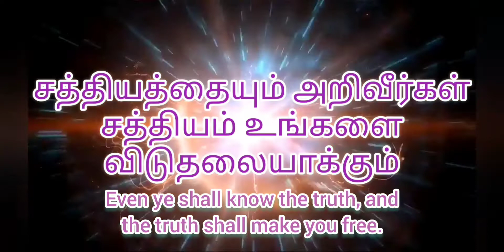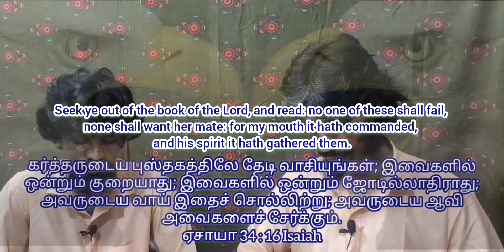Kartharudaiya pusthagathil thedi vasiyungal (English Subtitles) | How did we perceived the Bible?